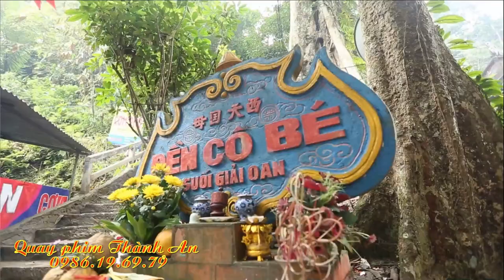%Đẹp Cực % Chúa Bà Đệ Nhất Tây Thiên. Thanh Đồng : Ngọ Thị Lan Anh